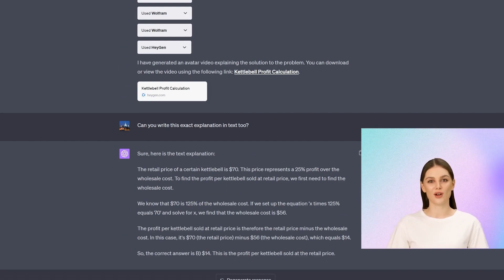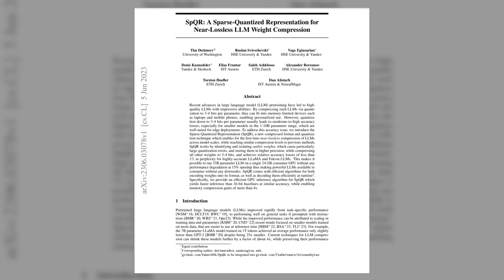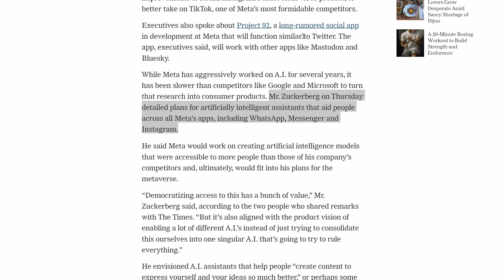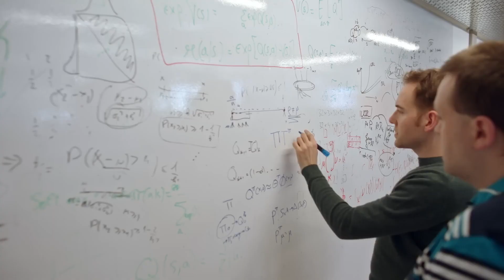Whats Hot in AI AI News Been a BIG Week in AI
Welcome to "What's Hot in AI? AI News (Been a BIG Week in AI)"! 🤖

This episode is jam-packed with the latest and greatest in AI innovations. From robot avatars mastering chess to groundbreaking developments in large language models that can now fit in your pocket! 📱We're breaking down all the buzz from this BIG week in AI. Whether you're a tech enthusiast or an AI expert, this video has something for everyone. Dive into the world of embodied VR, AI on smartphones, and the intriguing thoughts of Mark Zuckerberg on super intelligence. Don’t miss out on what’s hot in AI news this week! 🔥

🌐 Connect With Master List AI Across the Web 🌐